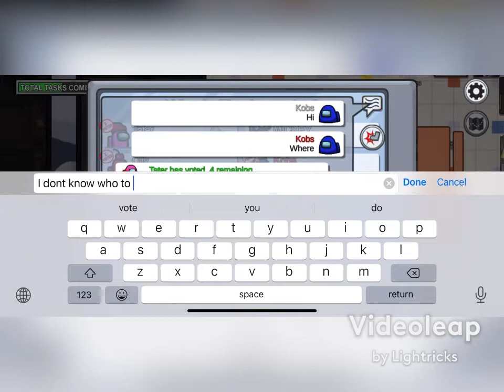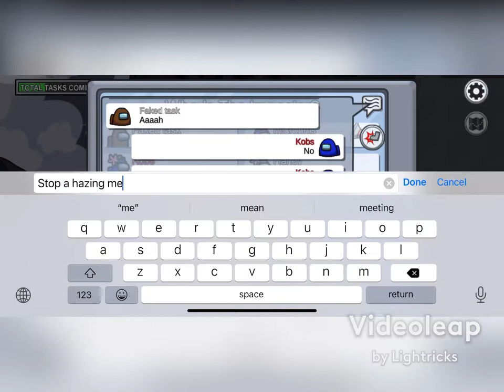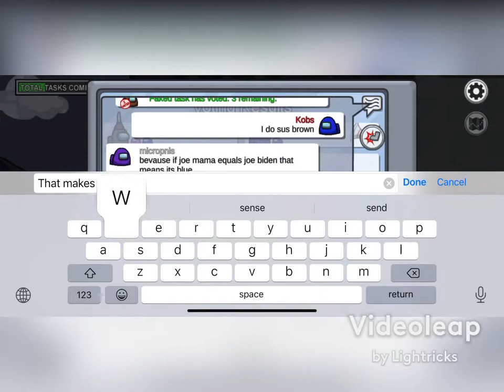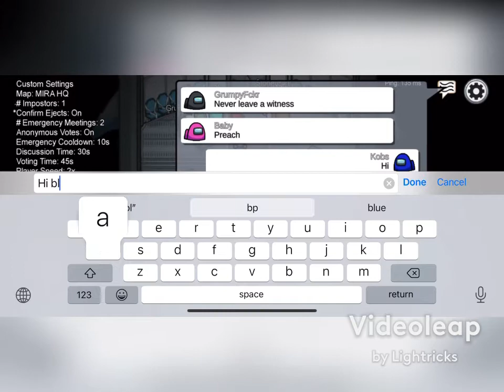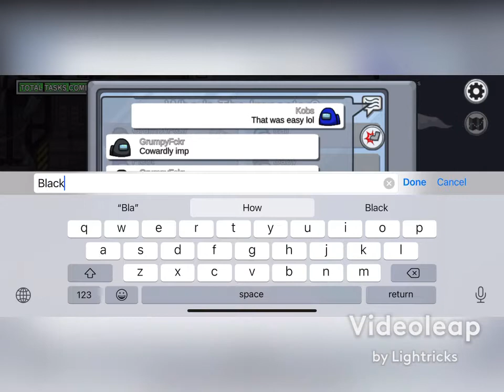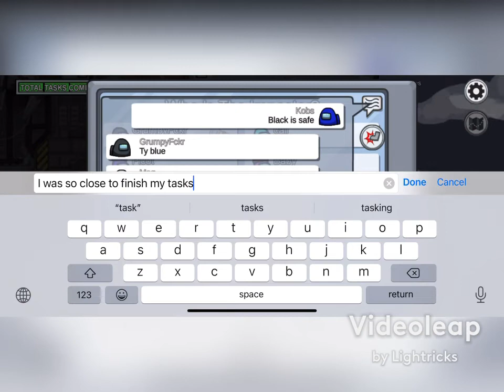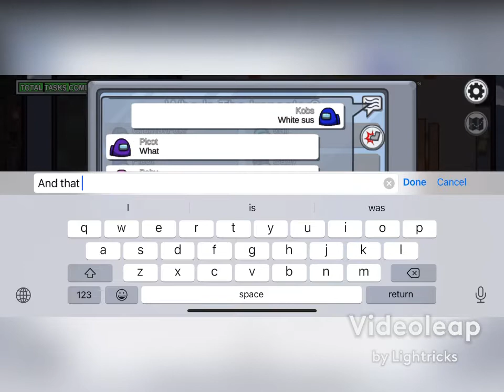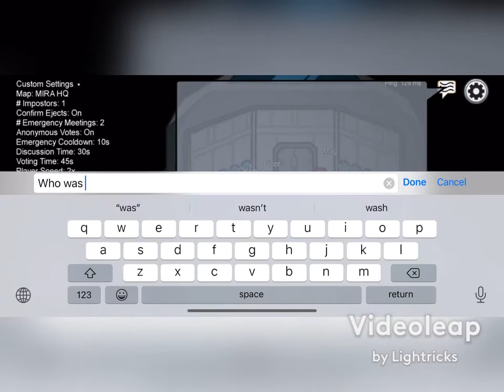Am I gonna be an Imposter? || Among us